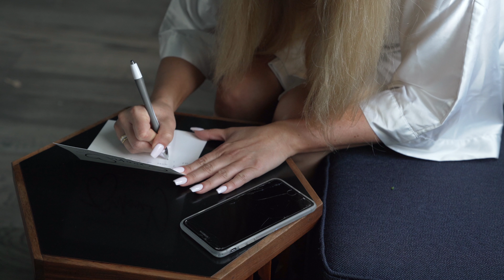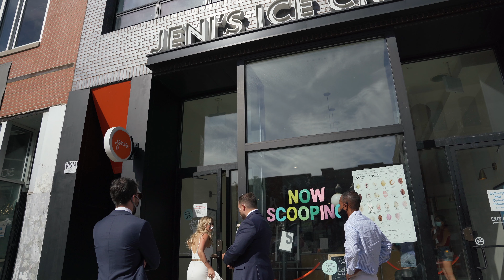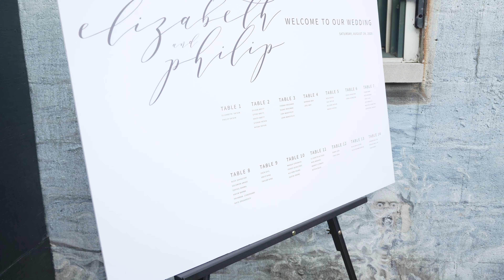You Saved Me and You are my Everything - l'chaim | Chicago Elopement Wedding | Jewish Wedding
To say these two and this whole wedding holds a special place in my heart this year is an understatement.   When I say we want to know our couples and truly celebrate with them,  this is what I look forward to!
After COVID hitting and rescheduling to an Airbnb in Michigan and having to cancel after more COVID challenges, Elizabeth called to see if I would still be apart of capturing her and Phil's day now in the Wicker Park area of Chicago.  My response, ABSOLUTELY!   After all of our talks, emails, and walking beside them to help figure out this crazy time, I was 100 % in.
The weekend started off on the roof of the Robey Hotel for drinks the night before.  Getting into town early was such a fun chance to hang out and get to know Elizabeth and her bridesmaids even more and it was a blast.
The next morning started off with hair and make at the Robey, with Phil showing up to get ready only to find out he'd been "ICED" again by his bride.  Great teamwork with Elizabeth's sister and future brother in law to help get Phil!  Future couples... I completely help instigate when a bride wants to pull something off!
After a stunning first look on the rooftop of the hotel, we headed off around Wicker Park, Chicago to revisit the locations of Phil and Elizabeth's first date and even a surprise visit to the house Phil lived in while they first dated, filled with all of their friends in the back yard to surprise Phil.
Their ceremony and reception kic
ked off at Chleo's Bar and Grill who killed it hosting.  Their patio made the perfect backdrop for Phil and Elizabeth's celebration and the bartenders, staff, and food were amazing!
Congratulations Elizabeth and  Phil Yatvin !  Enjoy your highlight video!
The team that pulled it off!
Getting ready/first look:  The Up Room @ The Robey Hotel The Robey Chicago
Ceremony/Reception Venue:  Cleo's Bar and Grill
Dress-  Honey Bridal
Flowers -  Steve's Flower Market
Ring-    New York Jewelers
Photo-     Dana Ann Photography
DJ - Eric Smith of  Bash Beats
Hair- Jessica McDonald
Makeup- Kelly bush
Kellybush_goldustwoman

MB01N91FNGPPUDF